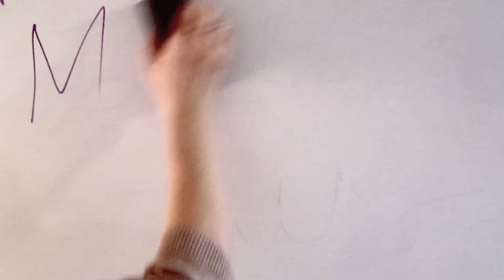The Dog With A knife (December 23rd 2012) | Moss Haus Daily Vlogs